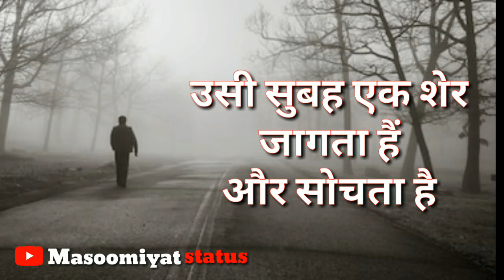मोटीवेट वीडियो/सफलता कैसे पाएं/dilouge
motivate vedio